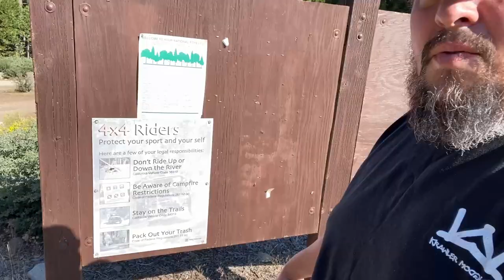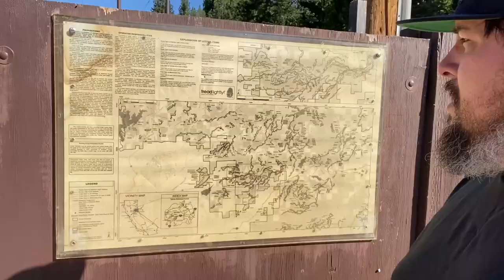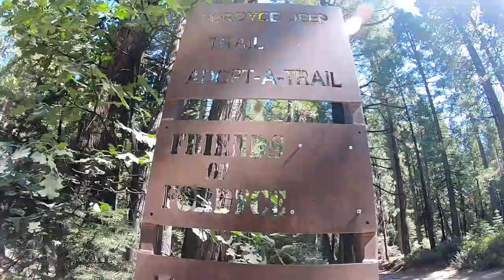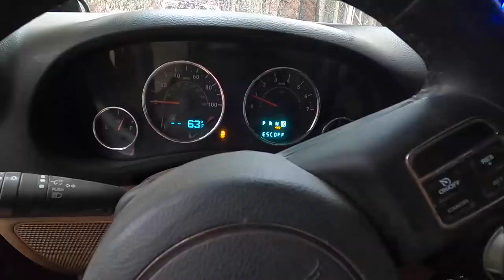Fordyce 2022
My first time running Fordyce and it was awesome! We unfortunately had a rollover early in the trail so we finished down two rigs from what we started with.